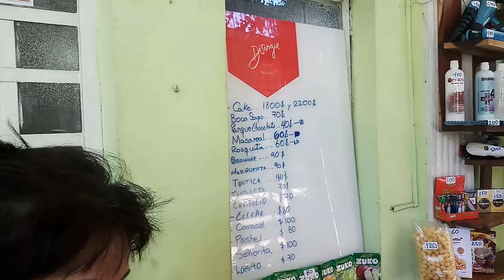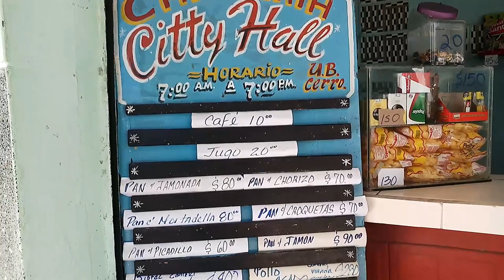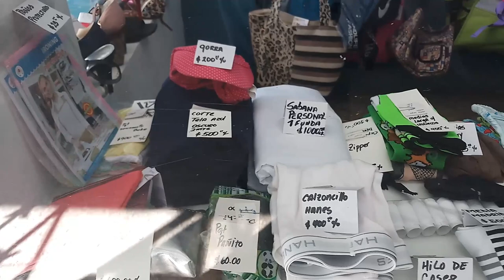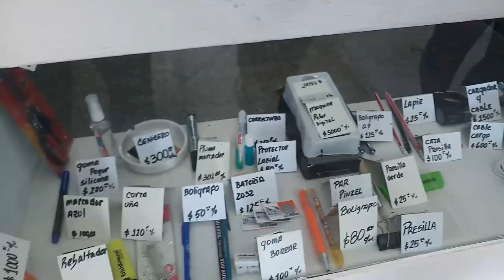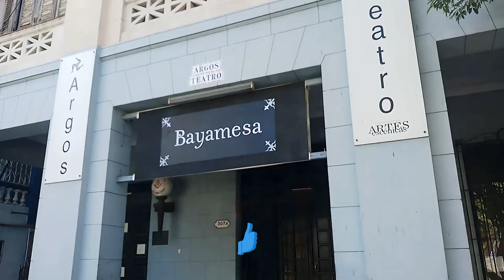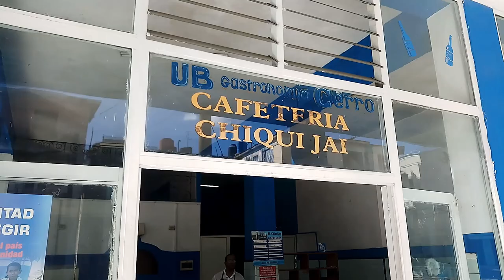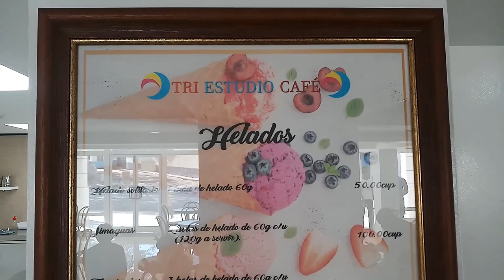Calzada de Ayestarán (AHORA) Así están las CALLES DE LA HABANA, CUBA. Primeros DÍAS DEL AÑO.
En el vídeo de hoy estaremos recorriendo otra de las calzadas populares de la habana, cuba y vamos a ver como está la vida en las calles de cuba y como es la vida del cubano, su realidad y cotidianidad. Si quieres apoyarme Únete a las membresías del canal para acceder a ventajas exclusivas: